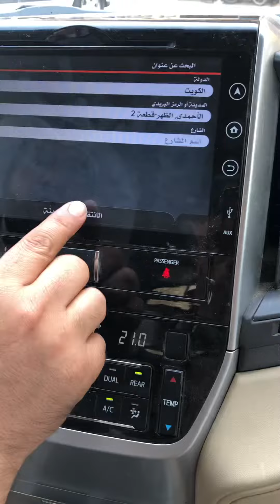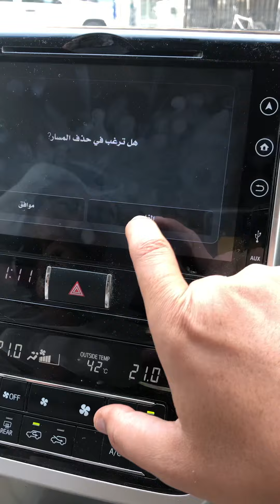انا احب الشرح واحب اعلم والناس تستفيد وشوف بنفسك 👍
تحديث خريطة الوكاله الاندكروزر  موديل 2016/2017
شاشه الوكاله الاصلية GXR
الخدمات /
١- فك شفرة الشاشه
٢-تحديث خريطة الوكاله جارمن 2021
٣- بر الكويت وبر السعودية
٤- اضافه برنامج خريطة الاند 2020 كما هو موضح بالصور بس مظبطه ومطورة ومكبر خطة وماشاء الله يدعم الزحمة والحاله المرورية
٤- اضافه كاميرات السرعه والرادار الثابت
٥-اضافه اليوتيوب وتشبك واي فاي بدل الكيبل
٦- اضافه جوجل ماب
٧ اضافة جوجل كروم
٨-شرح كل ما سبق ذكرة عملي + شرح اضافه الاحداثيه من جوجل ماب الواتس اب الي شاشه السيارة

تحديث خريطة الوكاله الاندكروزر 2016/2017
التحديث الي 2020 + كفاله سنتين
+ تركيب برنامج iGO next generation 2020 الي الشاشة
+ برنامج نافتيل شامل بر الكويت وبر السعودية + بر العراق
نظام خارج الطريق OFF-ROAD + اضافة كاميرات السرعه علي شاشه الوكاله للجارمن + الايجو
شغل مضمون 10000%
بدون فك الطبلون بدون ترهيم
شغل مضمون ومتعوب عليه صح
البرمجه تاخد ساعة تقريبا مع الشرح
جارمن مزايا الشرق
69976296

جارمن مزايا الشرق
الكويت / الشرق
69976296